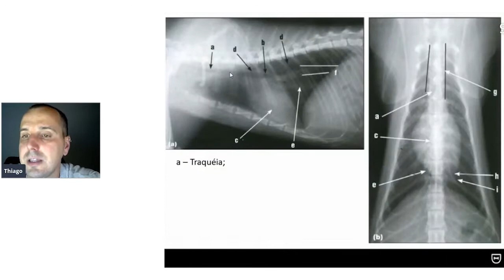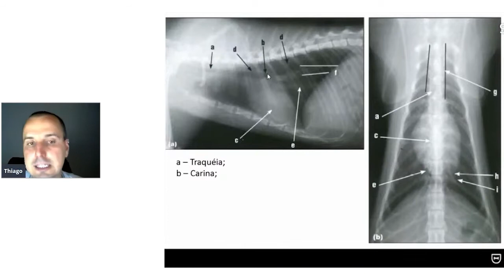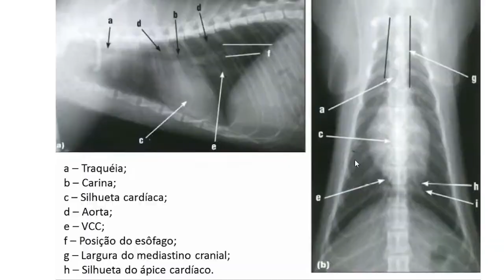Quem está no mediastino?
Não pode ver tudo!
Senão tem coisa errada!

Se ainda tem pulga atrás da sua orelha por causa do mediastino, ela já está de partida!!
E se ainda ficou alguma duvida, deixa aqui pra gente te responder!!